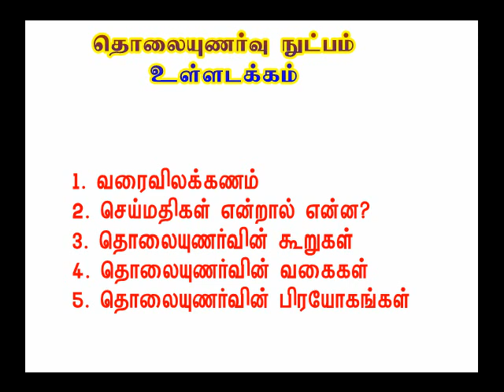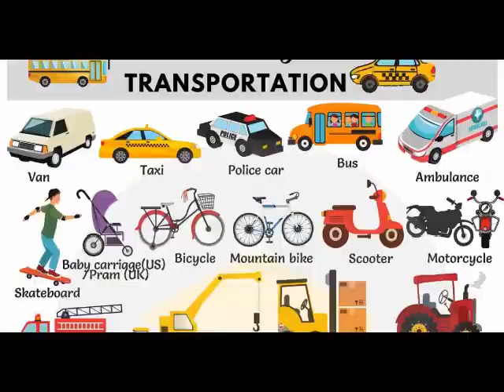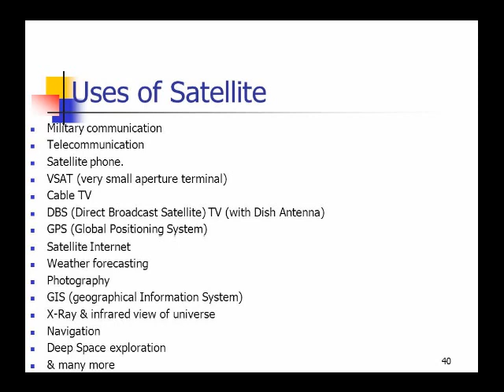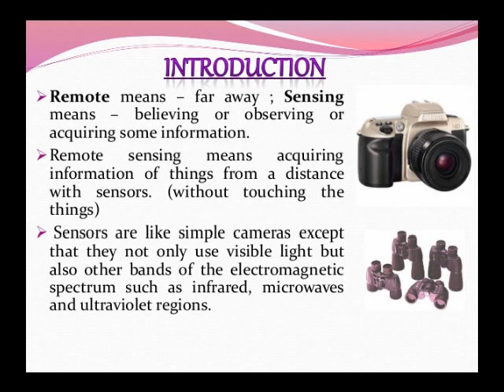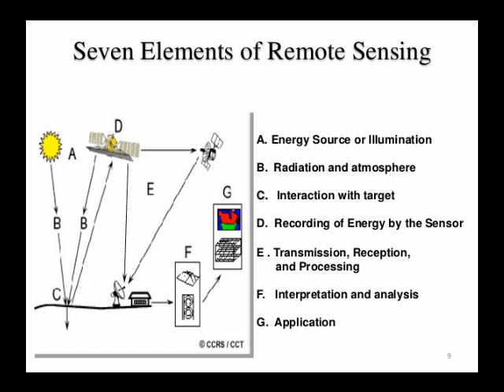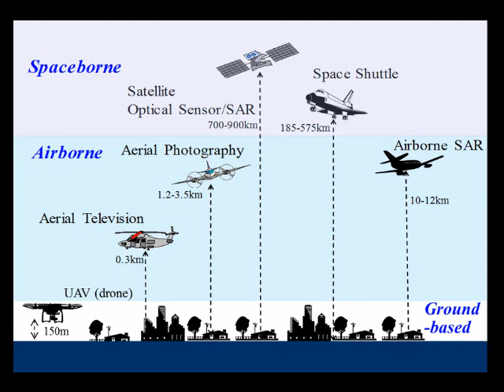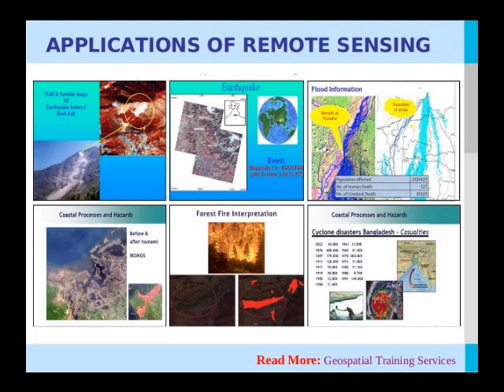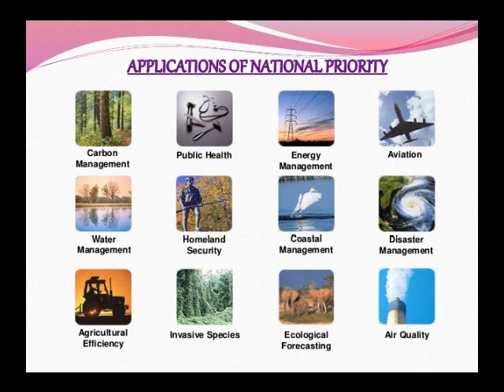தொலையுணர்வு - RS by Akshayan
REMOTE SENSING
AKSHAYAN, THAVASI LEARNING CITY